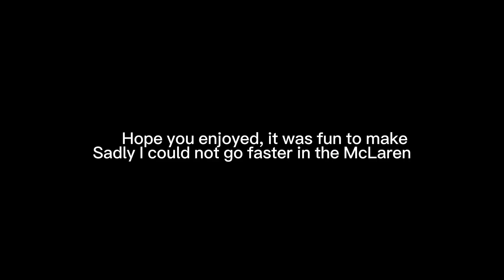I drove a real McLaren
This is a dream come true
Sub and like (it’s free):)